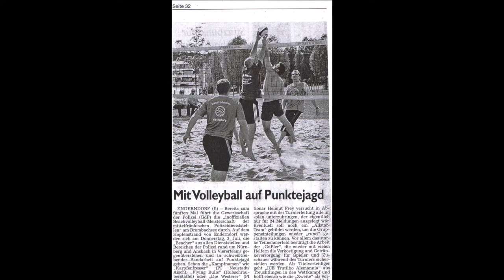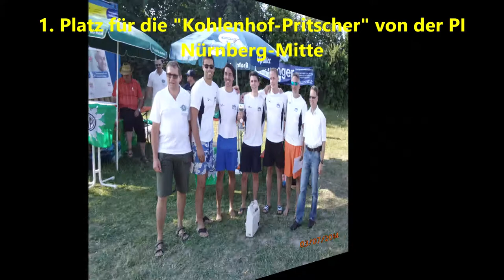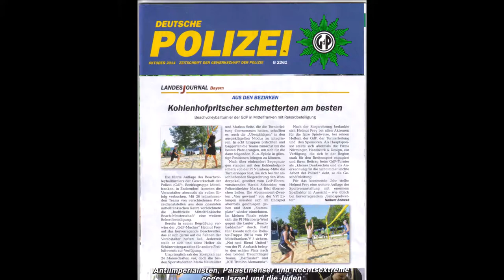14 07 03 Enderndorf Mein Film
Film zum Turnier 2014